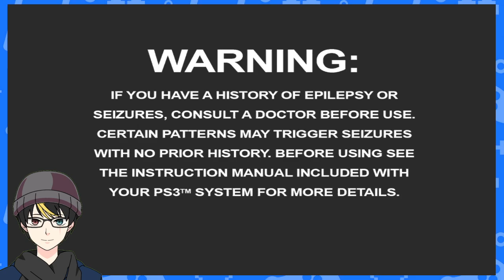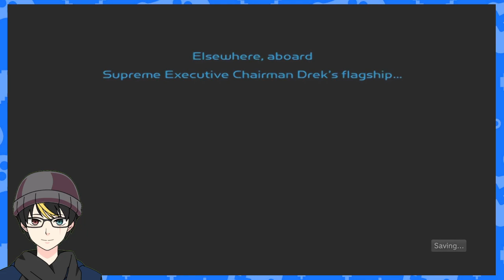NZeroKurosaki VOD Ratchet & Clank Part 2